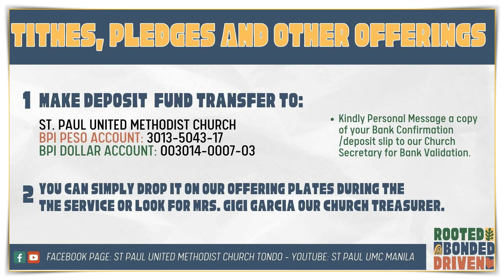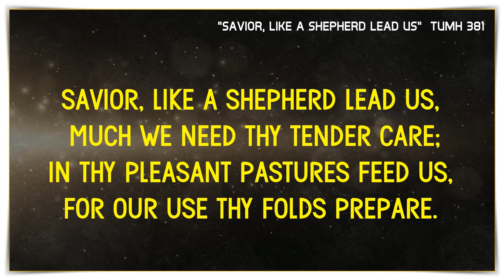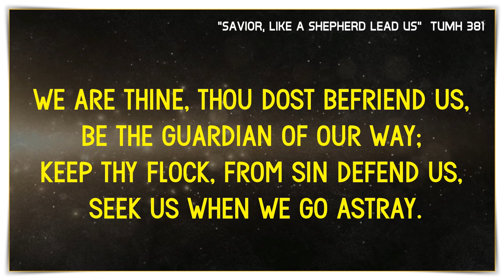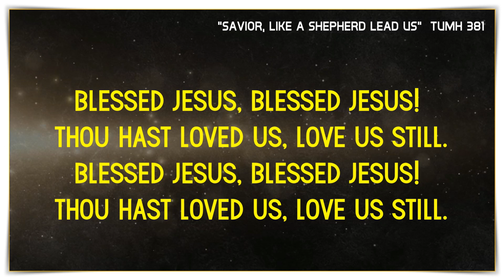Prayer Covenant | March 19, 2024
Prayer Covenant
Tuesday, March 19, 2024
Speaker: Mrs. Marilou Rubio

Text: Attr. to Dorothy A. Thrupp, 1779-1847

Saviour Like a Shepherd Lead Us - Dorothy A. Thrupp Cover

Savior, Like a Shepherd Lead Us - piano instrumental hymn with lyrics